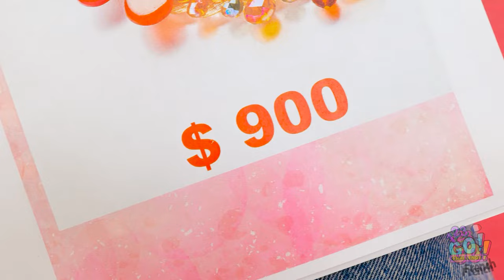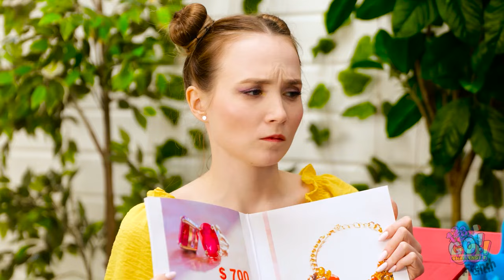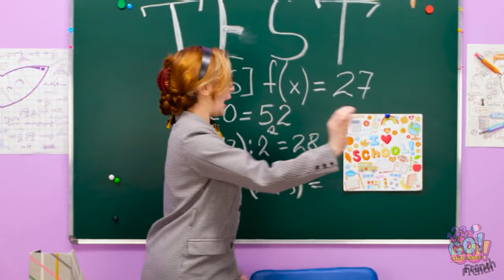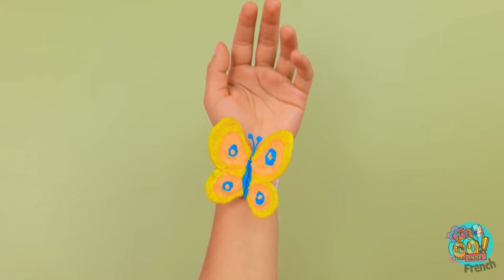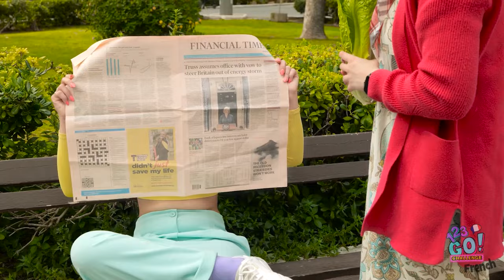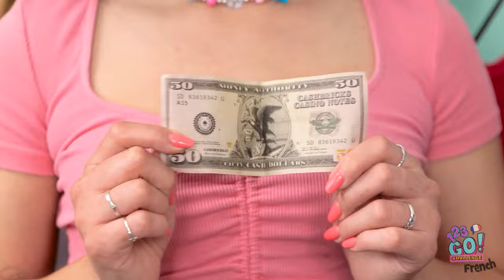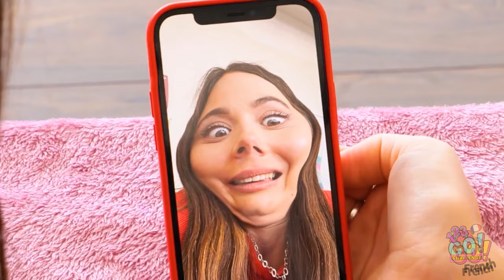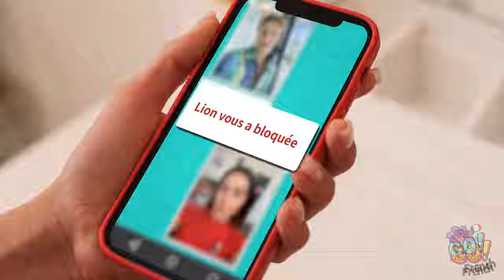BIJOUX À PARTIR D'OBJETS PEU COMMUNS 🍭 Créations pour vos tenues quotidiennes par 123 GO! CHALLENGE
Avec un peu d'imagination et de créativité, vous pouvez transformer l'ordinaire en accessoire de mode. Quel est votre création préférée ? Faites-le nous savoir dans les commentaires ci-dessous.